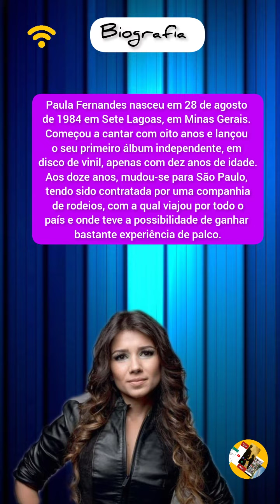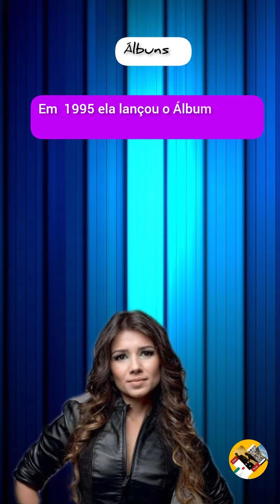Paula Fernandes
Ana Rayo em 1995 .